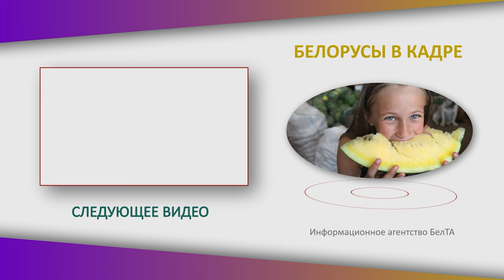"Получится, если будешь заниматься от души!" // Фермер про разведение овец, рынок и каре ягнёнка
Что самое сложное в овцеводстве? Чем отличается мясо ягнёнка от взрослого барана? От чего зависит стоимость мяса? Об этом и не только рассказывает фермер Денис Здончик! | "БЕЛОРУСЫ В КАДРЕ"

00:00 "Выращиваю самую вкусную баранину!";

00:17 "Я от этого получаю удовольствие!" // Про жизненное предназначение;

00:31 "С трёх месяцев жил в деревне!" // Почему решил завести именно овец?

01:47 "Опыта не было!" Когда завёл первых овец?

02:04 "Надо понять жизнь животного!";

03:00 "Не ел баранину два года!" // Почему?

03:59 "Начал экспериментировать!" // Про породы овец;

04:19 Почему продажа мяса оптом невыгодна?

05:00 "Лучше принимать решения поутру, на холодную голову!" // Хотелось ли бросить овцеводство?

05:33 "Надо было понять вкус мяса!" // Про этапы овцеводства;

06:16 "Вариантов других не было!" // Как начал продавать мясо на рынке?

06:50 "Визуально они отличаются!" // Какие породы овец есть на ферме?

07:42 До какого возраста ягнёнок считается ягнёнком?

08:23 "Самая классная часть – каре ягненка!" // От чего зависит стоимость мяса?

09:09 Мясо барана отличается от мяса ягнёнка?

09:24 "Не все позиции продавались!" // На какое мясо самый большой спрос?

10:13 "Потом уже начали говорить: откуда ты знал вообще, что дело пойдёт?"